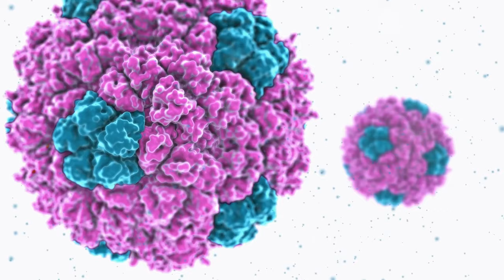You Won't BELIEVE What Happens Next! Top CRAZIEST Baba Vanga Prophecies for 2024-2030!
From Visions to Veracity: Baba Vanga's Predictions in Perspective
Exploring the Mystic's Prophecies and Their Astonishing Realization in Our World
Explore the fascinating journey of Baba Vanga, a mystic with a remarkable gift for prophecy, in 'From Visions to Veracity.' This book delves into the science of prediction, unraveling the enigmatic methods behind Vanga's uncanny foresight. Discover the intriguing facets of her life, from humble beginnings to international acclaim as the 'Nostradamus of the Balkans.'

Dive into the depths of Baba Vanga's notable predictions, examining their startling accuracy and the profound impact they had on the world. Journey through her prophecies up to the year 2022, as we meticulously trace the threads of her visions and the unfolding of real-world events. It also ventures into the uncharted territory of future prophecies, shedding light on what Vanga foresaw beyond 2022. With a blend of historical analysis, scientific inquiry, and a touch of mysticism, this book offers a comprehensive perspective on Baba Vanga's predictions, their place in the world, and their potential influence on our future.